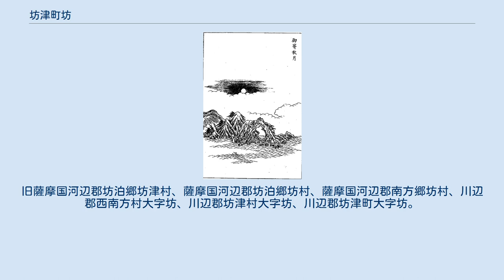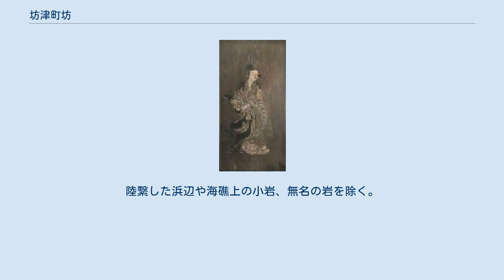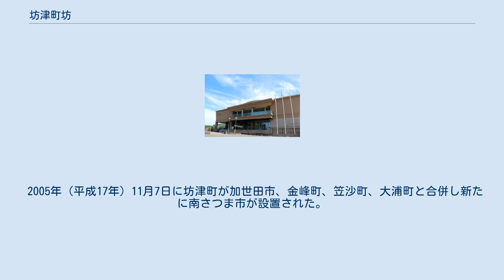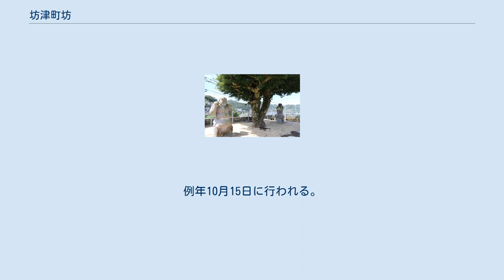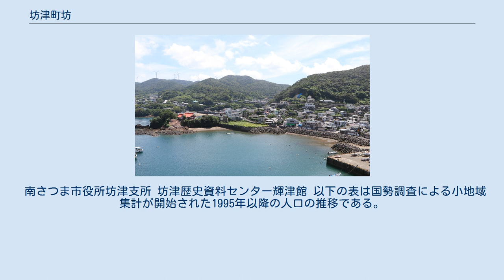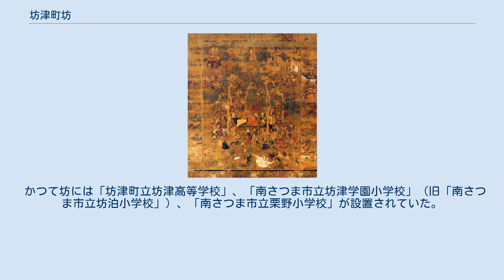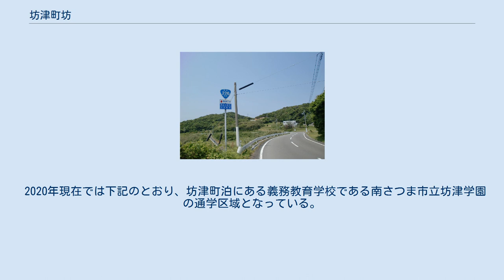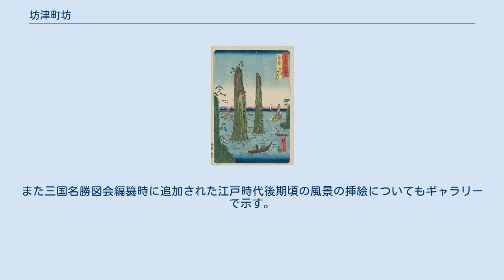坊津町坊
南さつま市の町・字
1889年制定の町・字
日本 」 鹿児島県 」 南さつま市 」 坊津町坊 坊津町坊（ぼうのつちょうぼう）は、鹿児島県南さつま市の大字。
旧薩摩国河辺郡坊泊郷坊津村、薩摩国河辺郡坊泊郷坊村、薩摩国河辺郡南方郷坊村、川辺郡西南方村大字坊、川辺郡坊津村大字坊、川辺郡坊津町大字坊。
 坊の港である「坊津」は天然の良港として知られ、古代より海上交通の要衝として栄えていた。
中国の兵法書『武備志』では安濃津・博多津と並び日本三津の一つとして挙げられ、「日本に三津坊津を総路と為す」と記載される程に中国においても知れ渡っている港であった。
坊津は遣唐使の寄港地、倭寇、遣明船の拠点となり、江戸時代には薩摩藩の密貿易の拠点ともなった。
 また、景勝地としても知られ、坊津の海岸付近はリアス式海岸となっており、国指定の名勝となっている。
公家近衛信輔は坊津の風景を詠んだ和歌「坊津八景」を詠み、浮世絵師の歌川広重は『六十余州名所図会』の題材の一つとして「双剣石」を描いている。
 坊ノ浜の高台から望む坊の港町 薩摩半島の南東、南さつま市の最南端に位置する。
西方向から南方向にかけては東シナ海に面しており、北には坊津町泊、北西には枕崎市大塚西町、西には枕崎市春日町、火之神北町、火之神岬町にそれぞれ接している。
 集落は主に西部の坊と東部の栗野（くりがの）に分かれ、上坊、下浜、坊浜、中坊、上中坊、鳥越、栗野の字からなる。
 西部の海沿いには古代から開ける港があり、港付近には南さつま市役所坊津支所、郵便局、駐在所などがある。
東部の栗野地区は枕崎市と接する農業地域となっている。
坊と栗野にはかつて小学校が設置されていた。
 西端には峰ヶ崎、南端には坊ノ岬がある。
第二次世界大戦中に坊ノ岬沖約90海里（約166 km）で勃発した大日本帝国海軍の戦艦大和及びその護衛艦艇とアメリカ合衆国海軍の空母艦載機部隊の戦闘は坊ノ岬沖海戦と呼ばれる。
また、坊ノ岬に設置されている坊ノ岬灯台は1909年（明治42年）に川辺郡によって建設された灯台である。
 坊という地名は敏達天皇12年に百済の日羅が開いたと伝えられる鳥越山竜巌寺（のちの一乗院）の坊舎があったことに由来すると伝えられている。
 坊の一部の区域は国の名勝「坊津」を構成しており、名勝に指定されている区域は文化財保護法に基づき保護されている。
また、その他の区域についても一部は鹿児島県立自然公園である「坊野間県立自然公園」の区域となっている。
坊野間県立自然公園は1953年（昭和28年）3月31日に指定された枕崎市から野間岬に至る自然公園である。
 南さつま市の条例『南さつま市自然保護条例』により以下の区域が特別保護地区に指定されている。
 一乗院（三国名勝図会） 飛鳥時代の敏達天皇12年（583年）に百済の日羅がのちに一乗院となる鳥越山竜巌寺を坊津に設立したと伝えられている。
長承3年（886年）11月3日に紀州の根来寺の別院として一乗院の称号を与えられた。
その後一乗院は江戸時代になると薩摩藩藩主の島津氏の尊崇を受け、薩摩藩でも屈指の寺院となったが、明治2年（1870年）の廃仏毀釈により廃絶した。
 舒明天皇2年（630年）頃に始まった遣唐使の派遣は、難波から朝鮮半島を経由する北路ルートと、博多から一気に東シナ海を横断する南路、坊津から琉球を経由する南島路を使用していた。
しかし朝鮮を経由する北路ルートは新羅の興隆に伴って唐と新羅の関係が悪化したことにより、危険なルートとなったことで、坊津を経由する南島路が主流のルートとなったとされ、坊津は遣唐船の最盛期に日本の玄関口となり、「入唐道」とも呼ばれたという。
但し、杉山宏の検討によると、存在が証明できないことが判明しており、気象条件等の問題により南路から外れた場合にやむを得ずとった航路と考えられ、南路を取って漂流した結果に過ぎず採用の事実はないとする説もある。
 天平5年（733年）に奈良の興福寺の僧侶普照と栄叡は、伝戒師を招聘するため坊津から唐に渡った。
20年後の天平勝宝5年（753年）に彼らが招聘した鑑真が坊津の秋妻屋浦（現在の坊津町秋目）に上陸した。
以降唐やその後の宋に向かう場合、坊津を出帆した者が多かったという。
 古代末期の坊津は関白近衛家の荘園となり、坊津に出入りする船に対して「唐物税」を徴収...